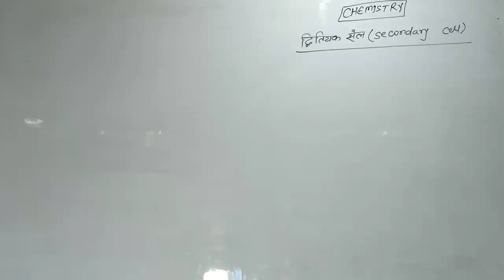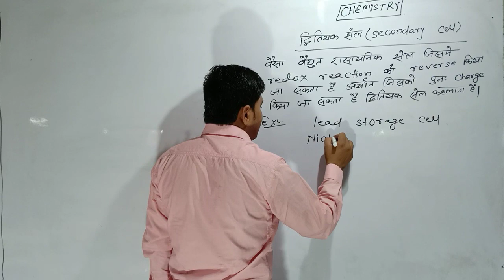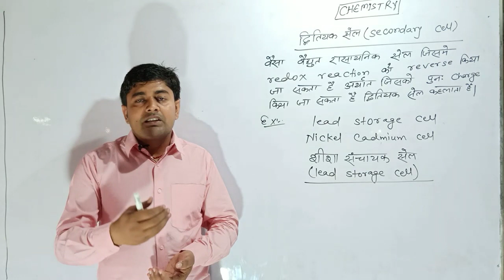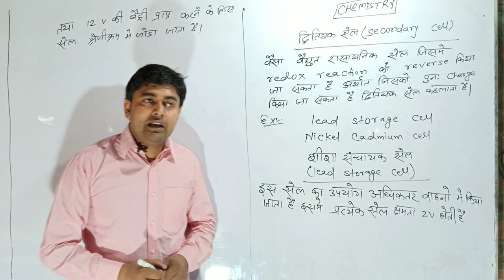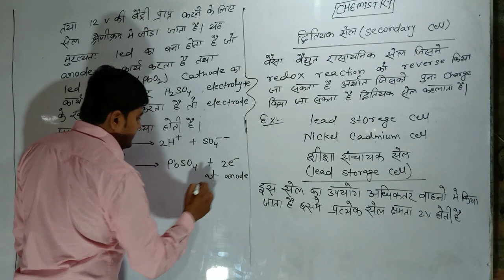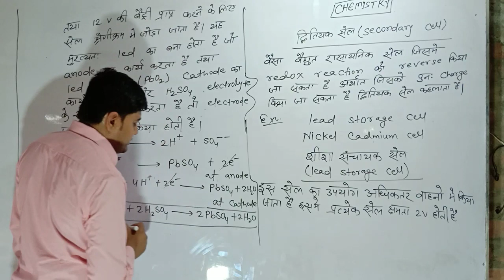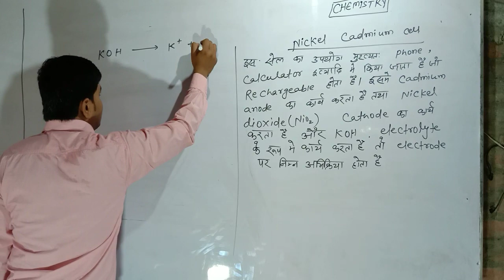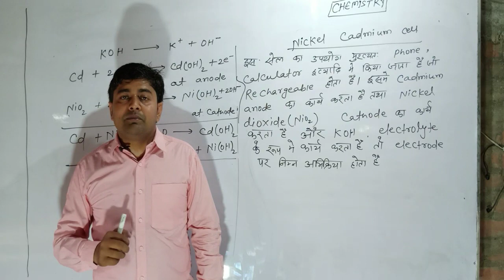12th. Chemistry/अध्याय-3/वैधुत रासायन/Topic:- Led strorage cell & Nickel cadmium cell/--L:-19